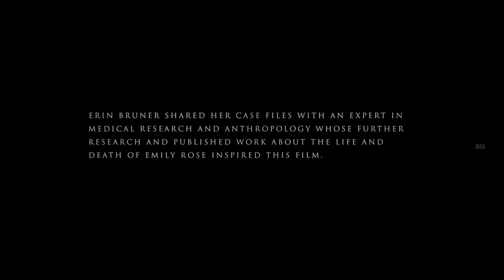True Story / Emily Rose Review/Plot In Hindi & Urdu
CREDITS
Distributed by
Screen Gems (through Sony Pictures Releasing

Production companies
Lakeshore Entertainment
Firm Films
Mist Entertainment

Directed by
Scott Derrickson

Written by
Scott Derrickson
Paul Harris Boardman

Produced by
Tom Rosenberg
Gary Lucchesi
Paul Harris Boardman
Tripp Vinson
Beau Flynn

Starring
Laura Linney
Tom Wilkinson
Campbell Scott
Colm Feore
Jennifer Carpenter
Mary Beth Hurt
Henry Czerny
Shohreh Aghdashloo

Cinematography
Tom Stern

Edited by
Jeff Betancourt

Christopher Young